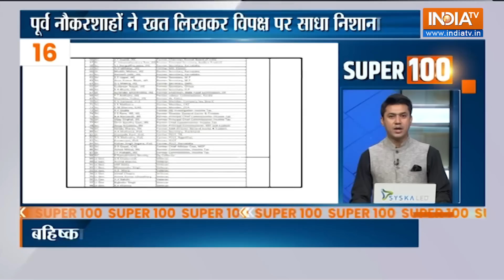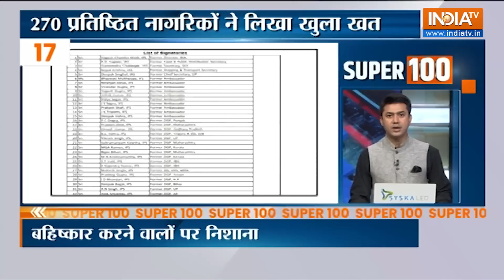Super 100: New Parliament Inauguration | PM Modi | Congress | Sengol | Smriti Irani | May 27, 2023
Super 100: प्रधानमंत्री मोदी ने शेयर किया नयी संसद का वीडियो... पीएम ने लोगों से भी शेयर करने की अपील की, नयी संसद के 1 मिनट 48 सेकंड के वीडियो में लोकसभा और राज्यसभा की झलक... नया भवन अत्याधुनिक सुविधाओं से लैस.